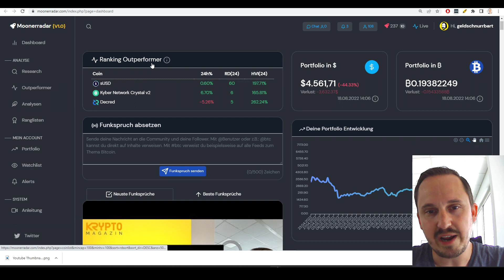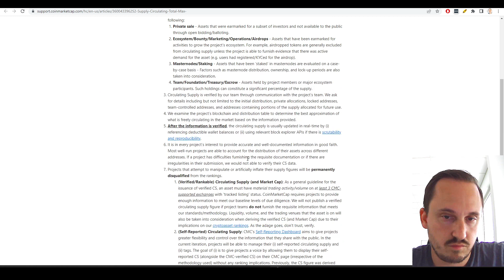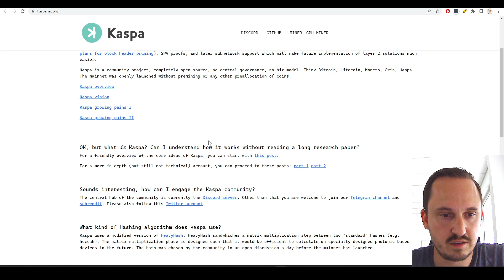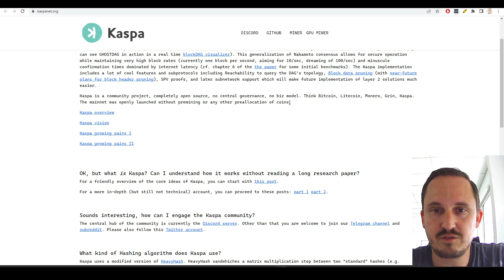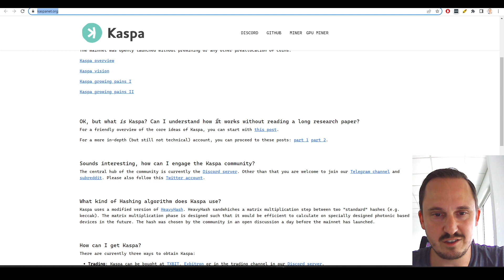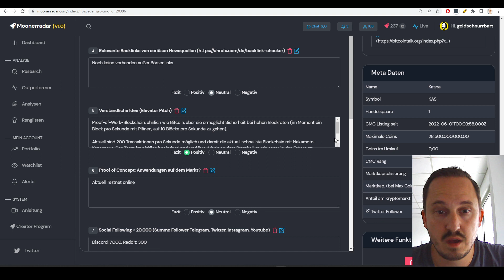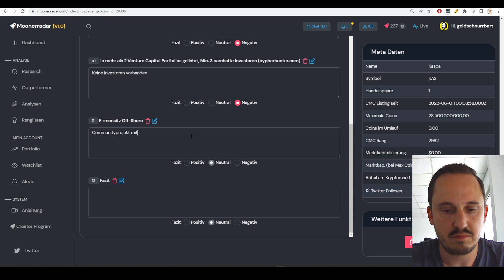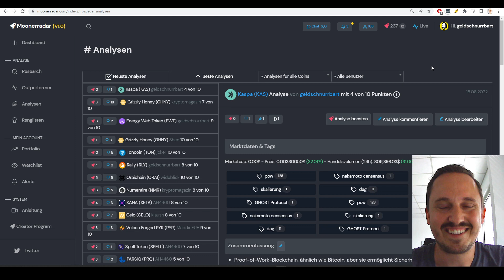Kryptowährungen bewerten: am Beispiel von Kaspa (+758%)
Habe mich heute Mal an der Analyse des Coins unseres TOP Perfomers versucht, der 700% Rendite nur mit einem Coinprojekt gemacht hat: @KAS Ein Harvard Doktor möchte mit Kaspa das Skalierungsproblem von PoW Blockchains lösen durch GHOSTDAG Protokoll - er wird auch im Ethereum Whitepaper genannt. Nachteil: Das Projekt wird nur "nebenbei" betrieben.

Mehr Infos?